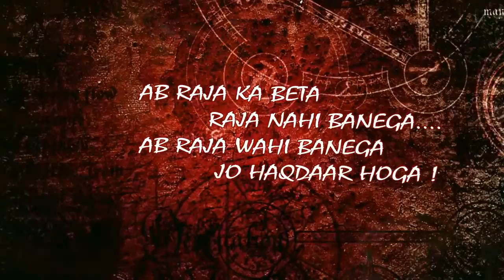Super 30 | Official Trailer + Teaser | Hrithik Roshan | Vikas Bahl | July 12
Super30 is based on the remarkable true life story of India’s genius mathematician Anand Kumar who was born into a very poor family in the Indian state of Bihar. Anand inducts 30 highly underprivileged but academically bright students into his ‘Super 30’ programme every year and coaches them free of cost in an efficiently designed course students to help them crack India’s toughest entrance examination of Indian Institutes of Technology (IITs).

The film captures the trials and tribulations of Anand's life and the challenges he faced in order to set up his ‘Super 30’ institute. It is an inspirational story of his struggle and achievement, and how one man makes a difference in the lives of underprivileged students.